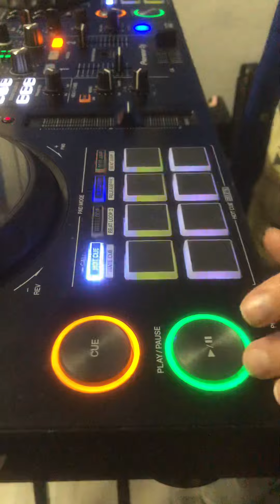CORSO PER DEEJAY 😍 di MASTERMAX 🤗 @ POP MUSIC SCHOOL, MENDRISIO, LUGANO e TENERO (CH) con AR DJ 🎧.